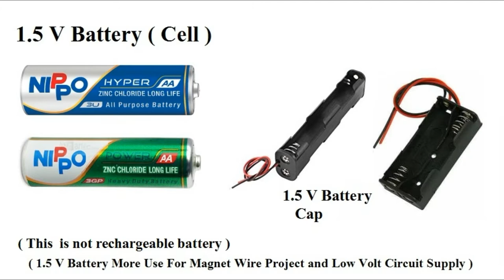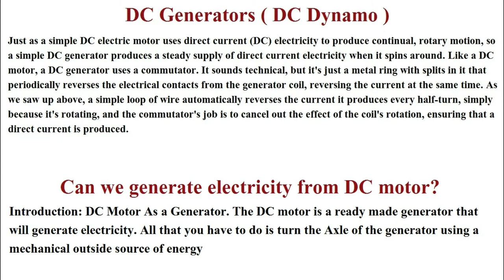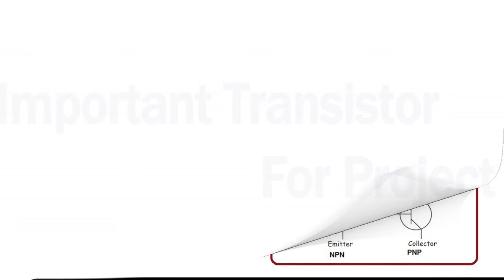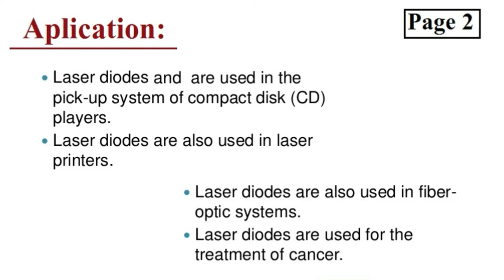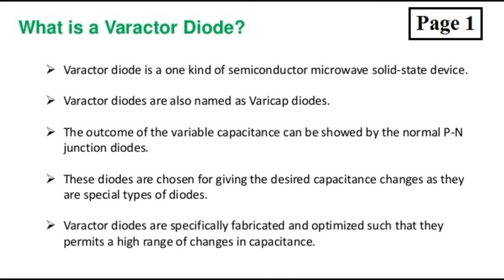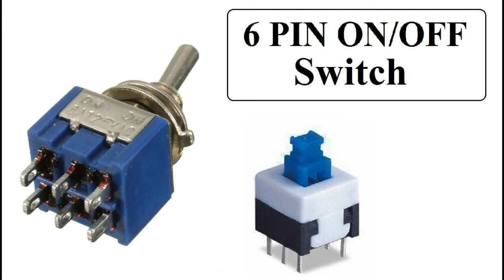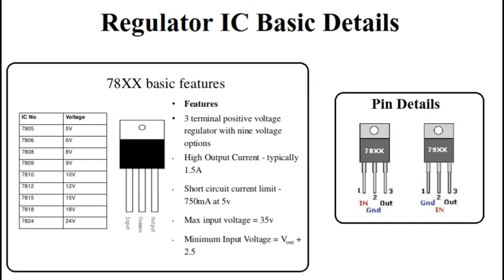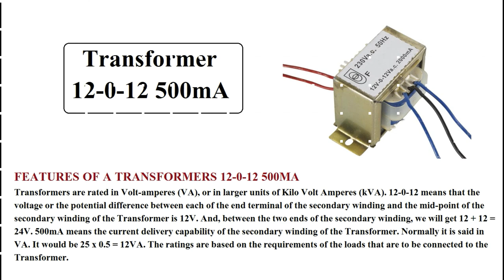All Type Projects And Components Principles And Working Details | Amazing Knowledge | RS Industries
This is Amazing Details For Your Project File
In This Video You can See Every Components Principles And
In Video You Can See Your Project Questions Answer
So Please See Full Video
And
If You have any Problem
Or
You have any question
We will give you Answer,
Call Our Center
For Taking Any Technology Details and Project Details